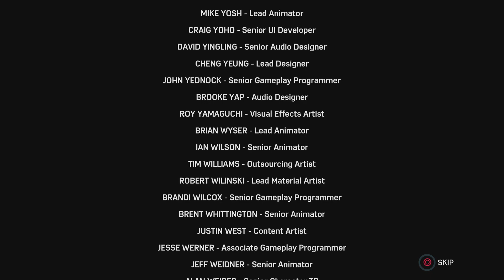Marvel's Spider-Man Remastered Turf wars DLC the end